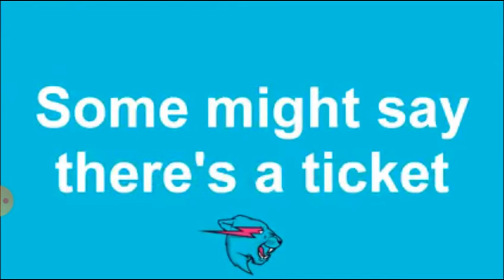Mr Beast song